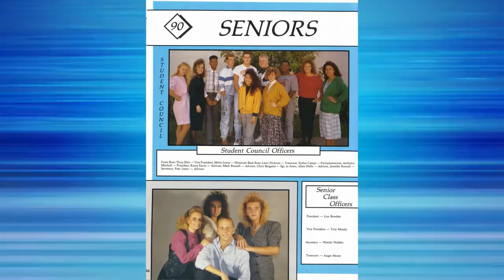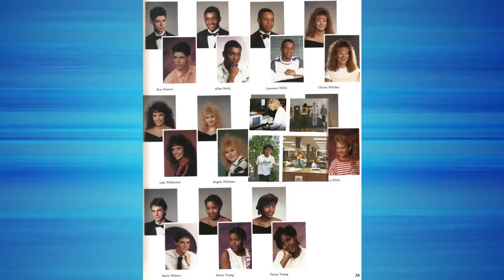Glencliff High School Class of 1990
A few pics